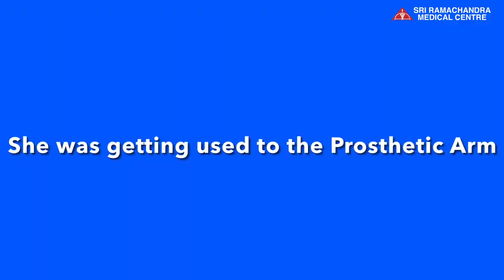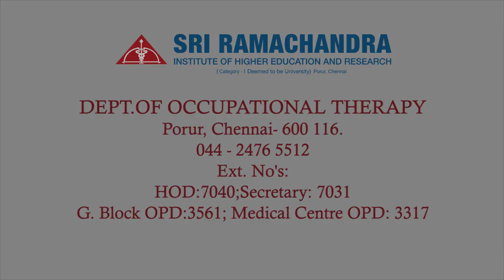3D Printed Elbow Driven Prosthesis | Sri Ramachandra Medical Centre | Occupational therapy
OCCUPATIONAL THERAPY SUCCESS STORY AT SRI RAMACHANDRA HOSPITAL IN PROSTHETIC TRAINING - 3D PRINTED ELBOW DRIVEN PROSTHESIS
DEPT.OF OCCUPATIONAL THERAPY
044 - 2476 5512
Ext. No's:
HOD:7040;Secretary: 7031
G. Block OPD:3561; Medical Centre OPD: 3317